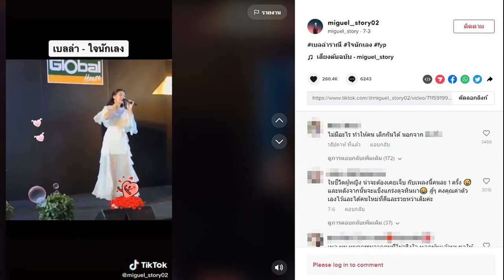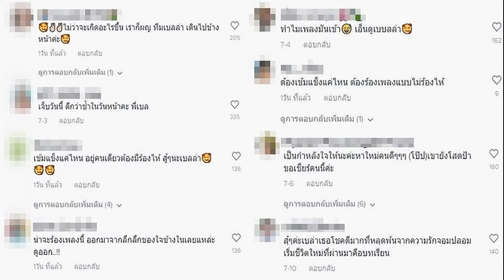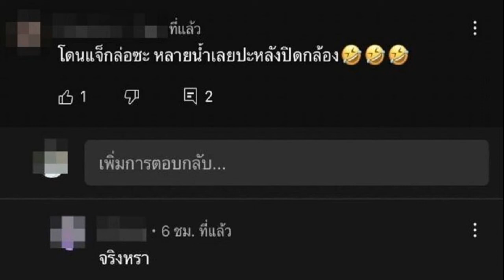คอมเมนต์เดือดไปอีก แห่ดูคลิป เบลล่า ร้องเพลงใจนักเลงยอดวิวถล่มทลาย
แห่ดูคลิปจะ4ล้านแล้วยอดวิวทะลุมากๆ คอมเมนต์เดือดดาลกันไปอีก ย้อนดู เบลล่า ร้องเพลงใจนักเลงยอดวิวถล่มทลาย พร้อมให้กำลังใจ
จากกระแสดราม่าที่เกิดขึ้นมากมาย ตั้งแต่การเลิกราของคู่รักพระเอกนางเอกข้ามช่อง เวียร์ ศุกลวัฒน์ และ เบลล่า ราณี กระทั่งมาถึงการประกาศวิวาห์ฟ้าแลบของฝ่ายชายกับสาวนอกวงการ ที่เพิ่งผ่านพ้นงานแต่ง 17 ก.ค.65 ที่ผ่านมาท่ามกลางความหวานชื่นอบอวลและกระแสดราม่าอย่างต่อเนื่อง
ขณะที่ก็มีชาวเน็ตจำนวนมากแห่ไปย้อนชมคลิปของสาวเบลล่า เคยร้องเพลงในงานหนึ่ง เป็นเพลง ใจนักเลง ของ อ๊อฟ พงษ์พัฒน์ โดยมีการแชร์คลิปในกลุ่มผู้ใช้ติ๊กต็อก เบลล่า ร้องเพลงเนื้อเพลงท่อนที่ว่า

เมื่อเธอเลือกอยู่กับเขา ตัวฉันคุกเข่าสั่นไหว ใจนักเลงถึงปวดร้าวเจียนตาย ปล่อยเธอไปตามใจเธอต้องการ จะยอมให้สั่งและตัดสิน ว่าฉันต้องถูกทอดทิ้ง เรานั้นมันไม่อาจฝืนความจริง ได้แต่ยิ้ม อวยพรให้ไปดี ให้เธอได้กับเขา และจงโชคดี อย่ามีอะไรให้เสียใจ ส่วนตัวฉันจะลืม ว่าเคยร้องไห้ ลืมว่าเคยต้องเป็นใคร ที่เธอไม่เอา

ท่ามกลางกระแสชาวเน็ตเข้าไปคอมเมนต์กันเดือดดาล ต่างๆ นานา เหมือนโดนกับความรู้สึกที่เกิดขึ้น พร้อมทั้งให้กำลังใจ เบลล่า ด้วย อาทิ ไม่ว่าจะเกิดอะไรขึ้น เราก็ผญ ทีมเบลล่า เดินไปข้างหน้าค่ะ , เบลล่าเข้มแข็งมาก น่ารักมาก ขอให้เบลล่าเจอคนที่ดีเจอรักแท้
ความรักไม่มีผิดถูก แต่แค่เป้าหมายและเส้นทางไม่ตรงกัน เป็นเรื่องธรรมดาที่ต่างคนต่างแยกกัน ทิ้งใว้ความทรงจำดีๆ ไม่มีใครผิดนะ อย่าทำร้ายกันก็พอ , ขนาดร้องเพลงใจนักเลงยังดูเป็นผู้ดีเลยค่ะงามภายนอกงามภายในสุด ขอให้เจอคนที่เป็นผู้ดีศีลเสมอกันนะคะ , ทำไมต้องเห็นคลิปนี้ในวันที่เฮียแต่งงานด้วย เป็นต้น